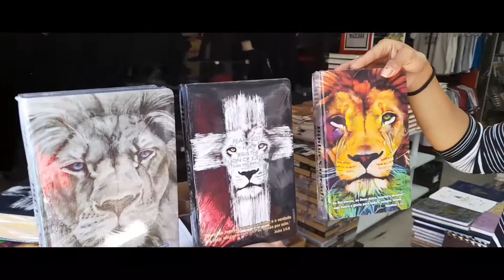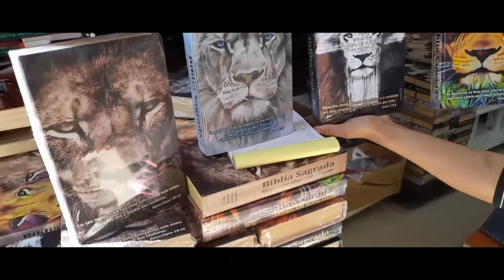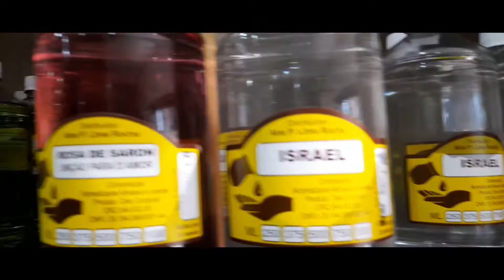Loja Evangélica/Casa das Bíblias/ A Rua dos Crentes!/Rua 25 de Março Gospel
A Melhor Loja Evangélica de São Paulo/Casa das Bíblias/ A Rua dos Crentes!